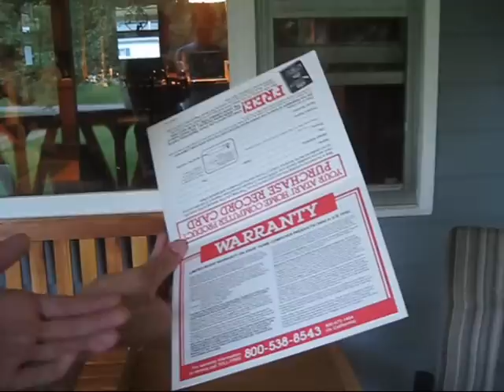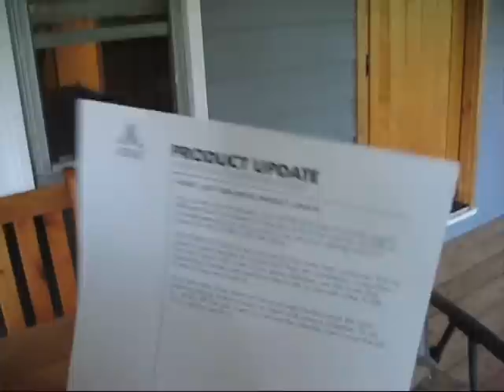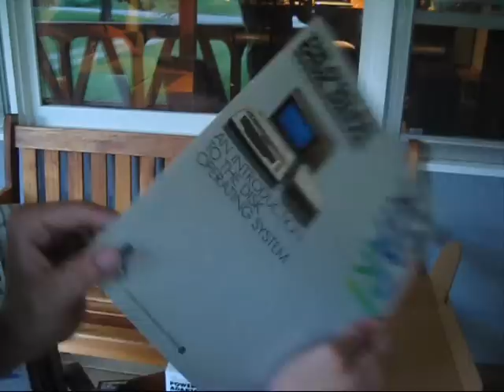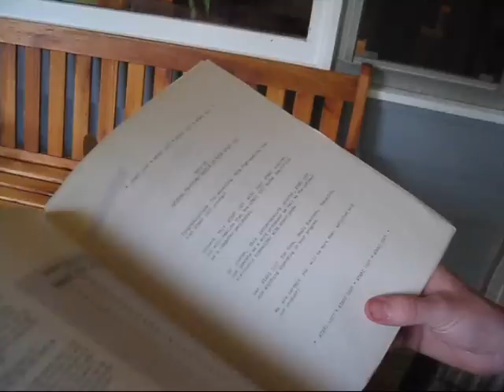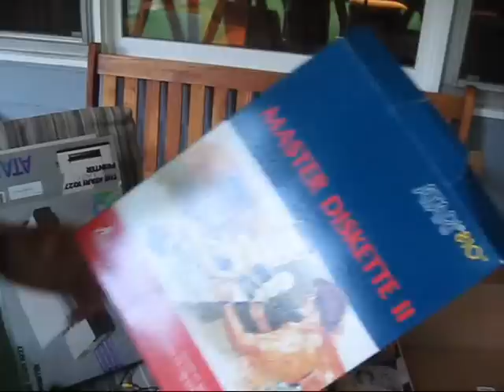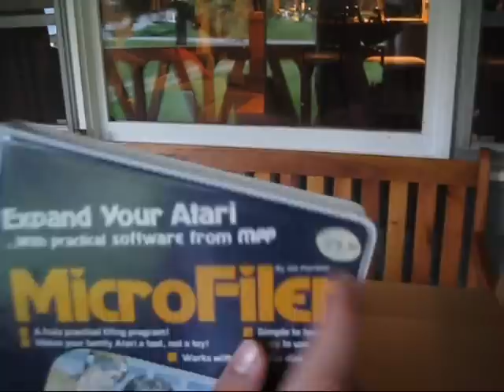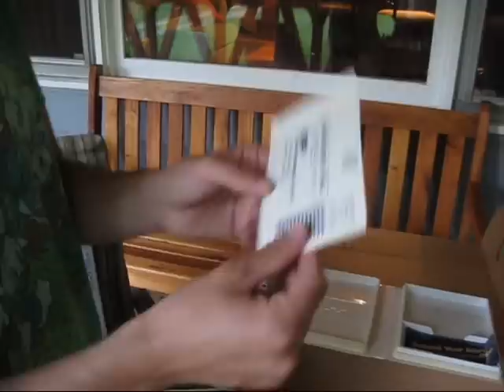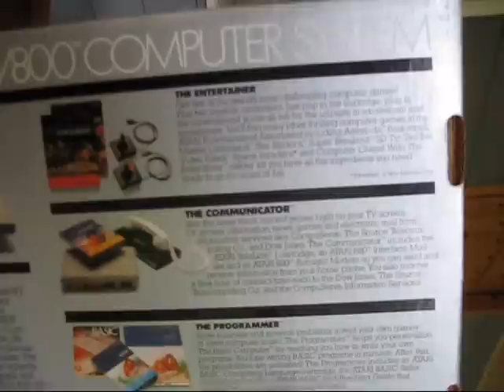SPECIAL EDITION - AMAZING Yard Sale Find - Atari 1200xl CIB w/Accessories (Part 2/3)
Jay and Stewie show off, discuss, and play the Atari 1200xl they found at a yard sale.  The computer, disk drive, printer, "The Entertainer", and "Microfiler" came CIB in good to excellent condition, and they got it for a steal.

This part mainly talks about the paperwork that came with everything.  There are sample printer pages, warranty cards, and even floppy disk protectors.  The amount of stuff in here is unbelievable.